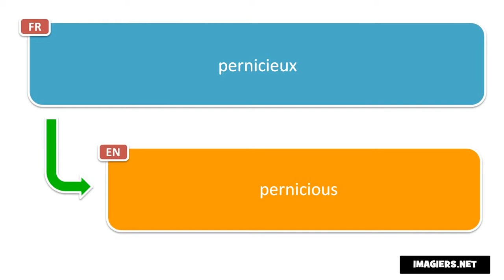Say it in French = pernicious